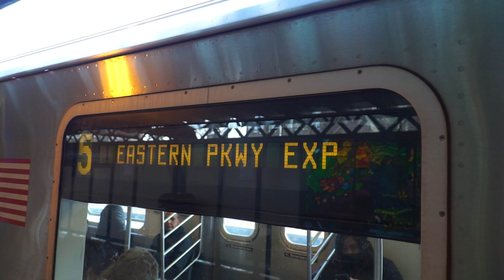New York City Subway 2 Express and 5 Local Trains at E Tremont Av/West Farms Sq Station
That's right, I said 2 express and 5 local. Your eyes did not deceive you and I was not mistaken. This was due to a GO that had Bronx Bound 2/5 trains run express to 180th Street. I lucked out when the trains came in such a sequence, as normally 2 trains run local, and 5 trains run peak direction expresses.

Vehicles:
Bombardier R142